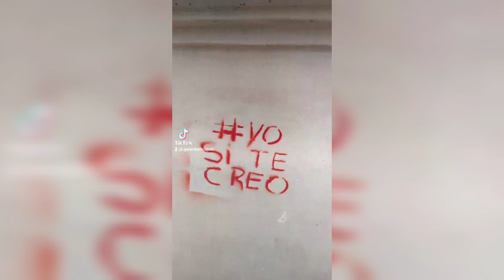Córdoba - Argentina 2022 (Parte 21)